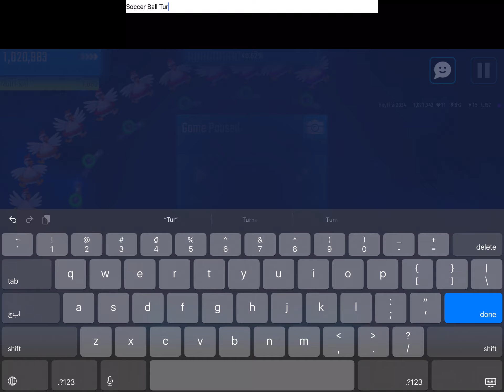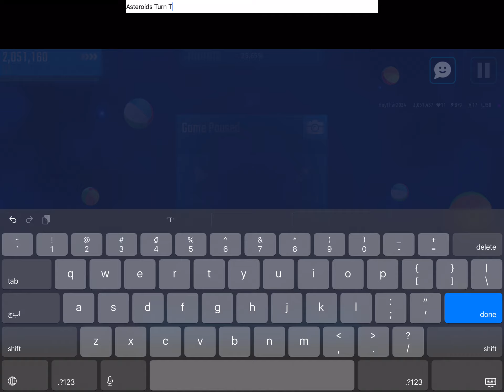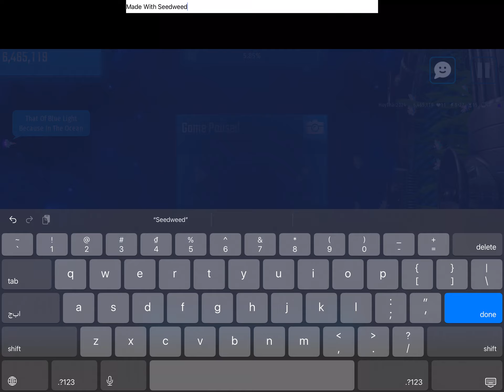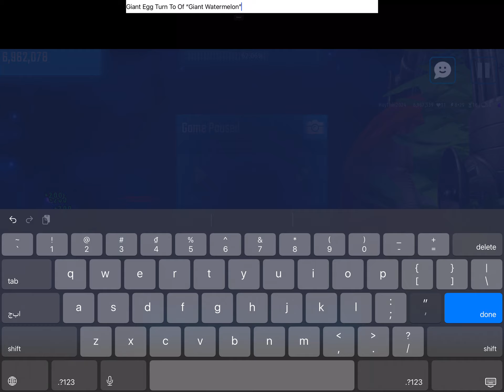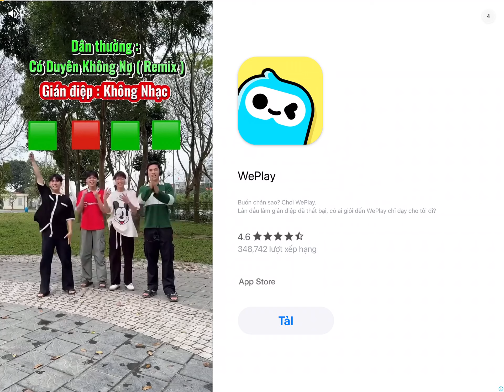Chicken Invaders Universe Summer Edition: Space Race In Summer (Part 55)